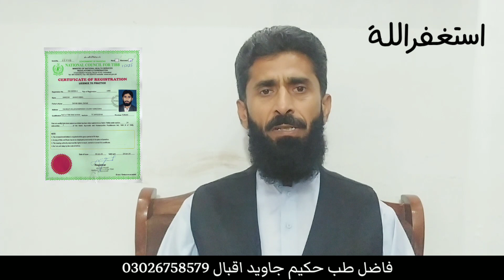Kali Mirch Ke Fayde | Kali Mirch Ke Fayde Aur Nuksan | khali Pet Kali Mirch Khane Ke Kya Fayde Hain